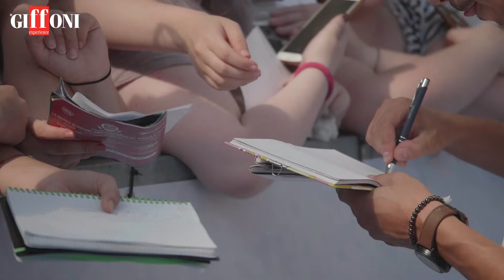Risate e applausi per I Soldi Spicci al Giffoni Film Festival - 20 Luglio 2018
I soldi spicci, coppia nella vita e sul web, incontra i giurati del Giffoni Film Festival 2018